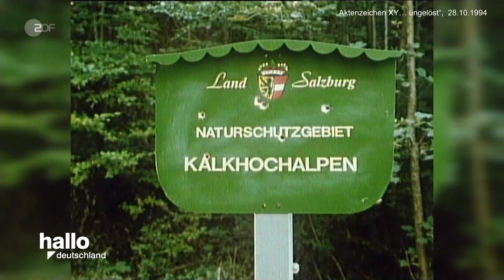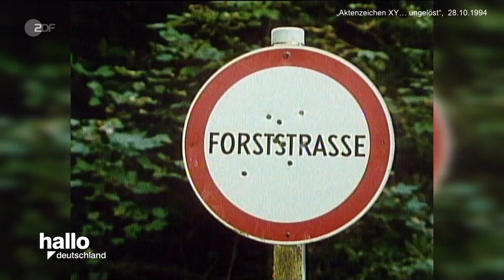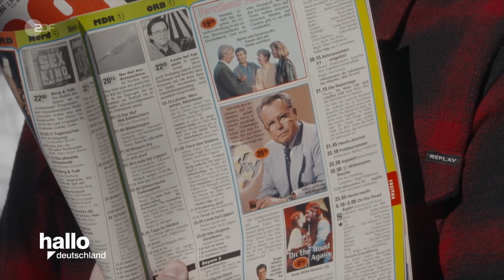Aktenzeichen XY Retro - 78 Das Schießwütige Phantom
Im August 1994 geraten fünf Urlauber mitten in der Nacht ins Visier eines unheimlichen Schützen. Immer wieder feuert er auf zwei geparkte Fahrzeuge, in denen eine französische Familie und zwei deutsche Bergsteiger schlafen. Einer der Bergsteiger wird bei dem Anschlag lebensgefährlich verletzt. "Aktenzeichen XY" bereitet die Ausstrahlung eines Filmbeitrags vor. Auch der Täter selbst bemerkt dies - und er macht einen entscheidenden Fehler.